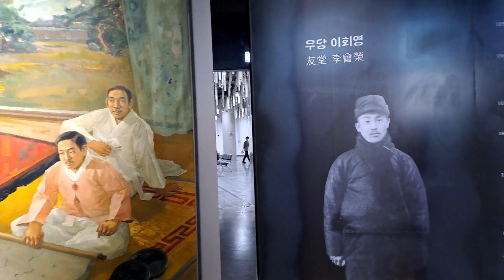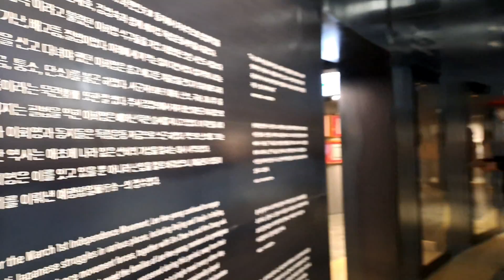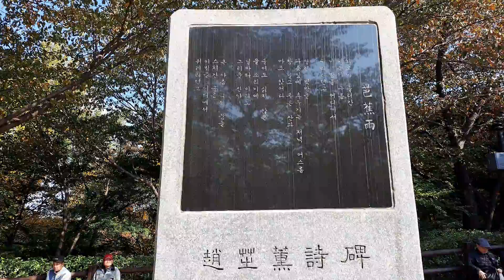2022년 사) 한국문학협회 남산문학기행